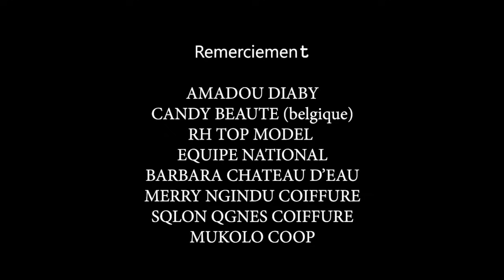retour de aida | ma ida | TITO |DÉCOR |MBATA SIALA